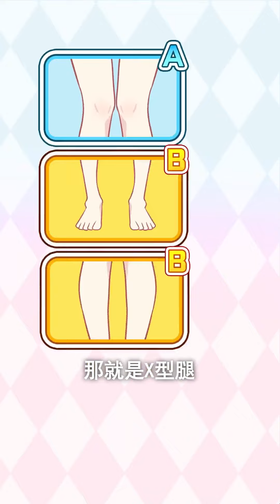如何让腿型快速变直！10s自测你的腿型，教你选择适合的靴子！【元气阿璃】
哈喽~大家好，我是阿璃，欢迎来到我的频道！
这里是阿璃YouTude唯一官方频道哦，大家注意辨别！
专注于研究让女孩变美的小技巧💫
分享干货知识，解决美妆难题🌟
美妆 护肤 干货知识 本频道制作的所有视频都符合平台的使用政策，没有任何违规行为。